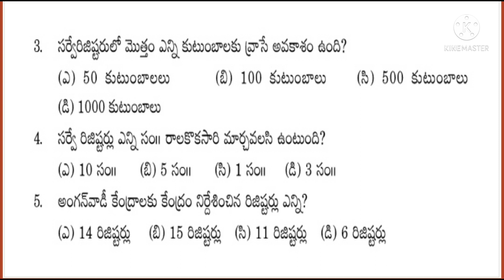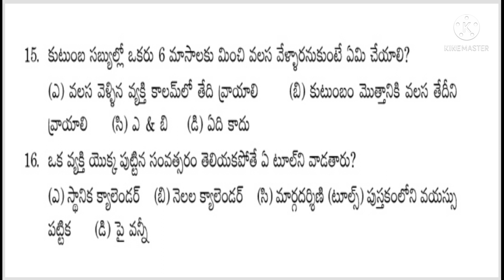model paper on Records and Registers part -1 in telugu@sahasraedutech7108 icds supervisors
Model paper on records and registers part -1 in telugu@sahasraedutech7108